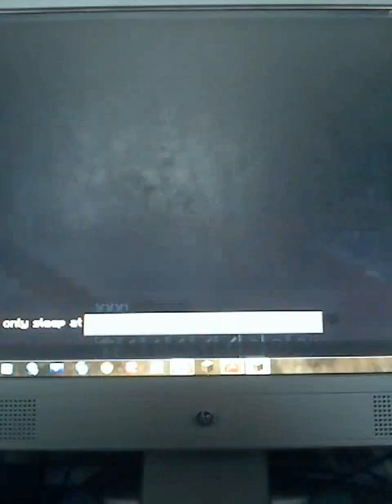Memecraft movie 1part2